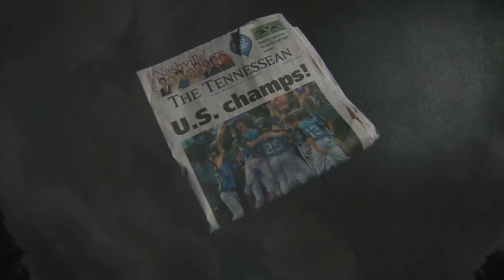1st Place Ted Nelson WTVF, Nashville Does Anyone Remember Neil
Central Top Region
News Feature
1st Place Ted Nelson WTVF, Nashville Does Anyone Remember Neil